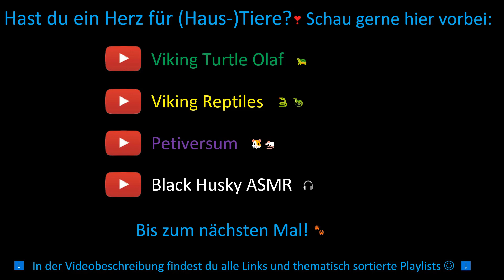Kaninchentraining - Husky trifft auf Kaninchen - Teil 1 💙 | 🐺 Husky Goraidh 🐾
Da ich seit einigen Monaten 2 Kaninchen habe, muss sich natürlich Goraidh an die Kaninchen gewöhnen, wenn diese im Freilauf sind bzw. in der Wohnung herumlaufen dürfen (alles trotzdem kontrolliert und unter Aufsicht). Noch kann man nicht daran denken, aber er macht seine Sache sehr gut, oder? 🥰💙🐺

🐺 Huskyzähmen leicht gemacht 🐾
💙 Husky Goraidh 💙